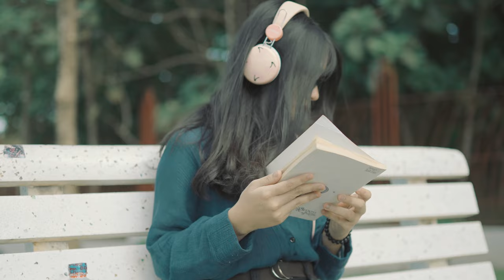ကျန် ရစ်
New Mv ထွက် B!
Title - ကျန် ရစ်
Artists - Simon & Young P
Music & Mixing - Thawng Ling
Cast - Eaint Su &  Myat  Min Thit
Make up - Crystal Hnin
Directed by Bemm
Artists 9 Studio